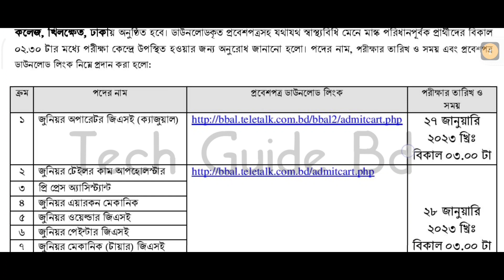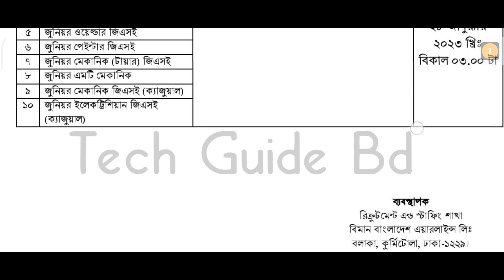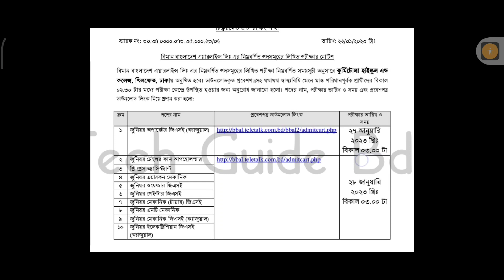বিমান বাংলাদেশ এয়ারলাইন্স লিমিটেড এর বিভিন্ন পদে চাকরির পরীক্ষার সময়সূচি